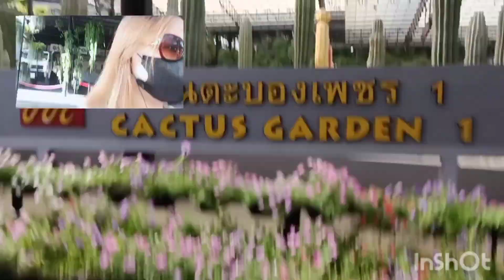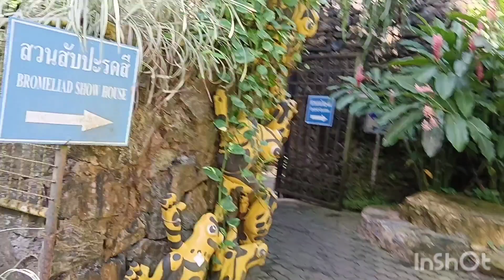CACTUS GARDEN//PATAYA BANGKOK